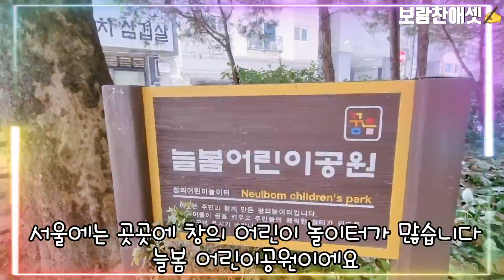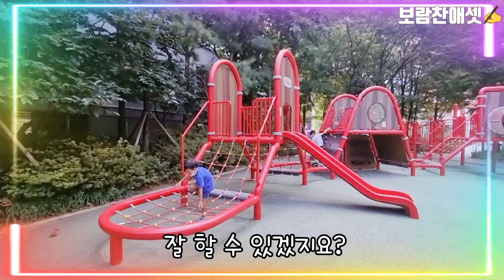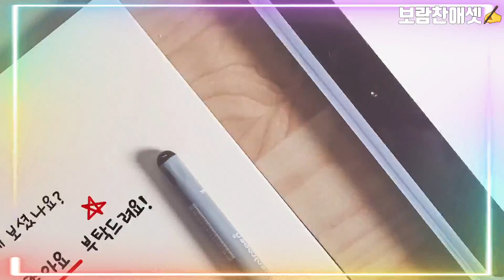서울 창의 놀이터 (늘봄 어린이 공원) feat. 빨간나라를 보았니?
어머님 댁 근처에 빨간나라 놀이터가 있습니다.
늘봄 어린이공원 창의 놀이터입니다.
서울 장안동에 위치해 있습니다

늘봄어린이공원
서울 동대문구 장안동